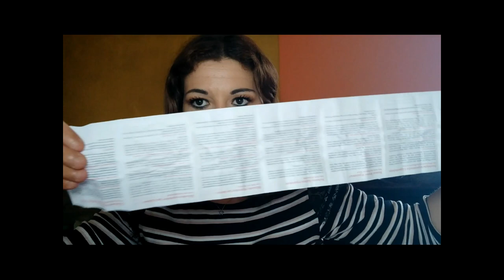HO PROVATO TUTTI I PRODOTTI PER IL CONTORNO OCCHI di CLARINS | Liz Matutteame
OGGI VI PARLO DI :

- Clarins Hydra Essentiel Baume Lévres Réparateur

- Clarins Gel Contorno Occhi

- Clarins Multi Active Yeux

- Clarins Extra Firming Yeux

Nel VideoReview di oggi vi parlo dei prodotti per il contornoocchi del marchio